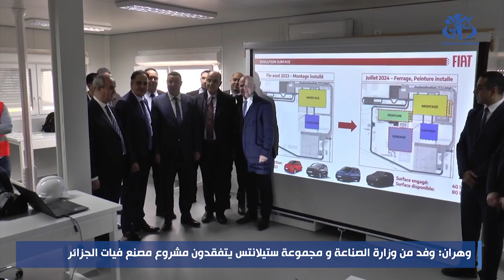وهران: وفد من وزارة الصناعة و مجموعة "ستيلانتيس" يتفقدون مشروع مصنع فيات الجزائر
وهران(وأج)-  أجرى وفد من وزارة الصناعة مرفوقا بممثلين عن مجمع "ستيلانتيس" زيارة الى مشروع انجاز مصنع "فيات" الجزائر على مستوى بلدية طفراوي، أين وقفوا على مدى تقدم الاشغال ونسبة الانجاز، والتي فاقت 85 بالمائة حسب ما صرح به والي الولاية سعيد سعيود، على ان يستلم المشروع شهر أوت القادم.